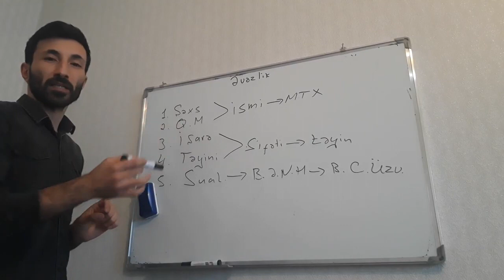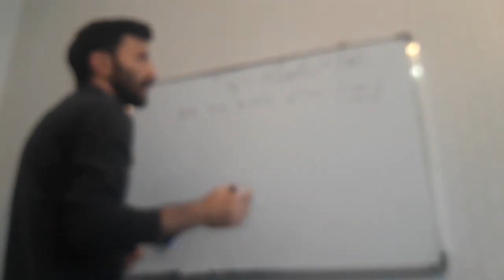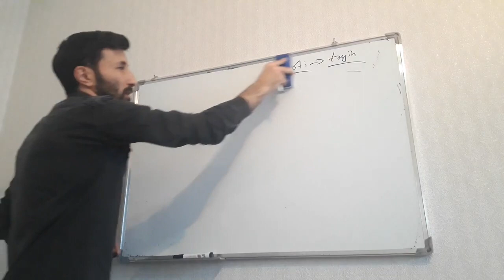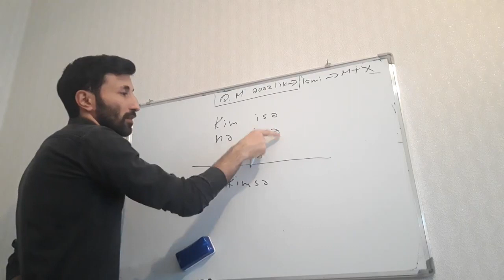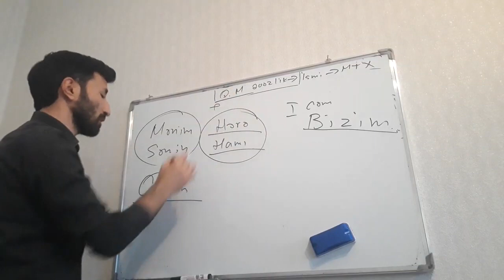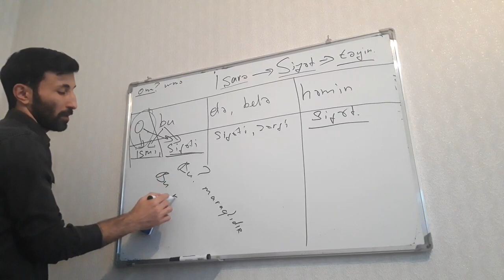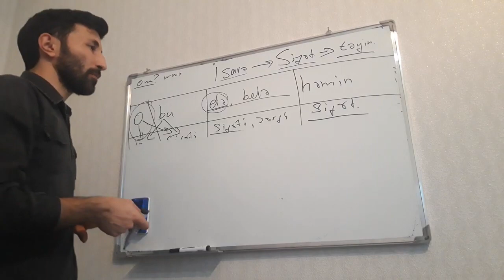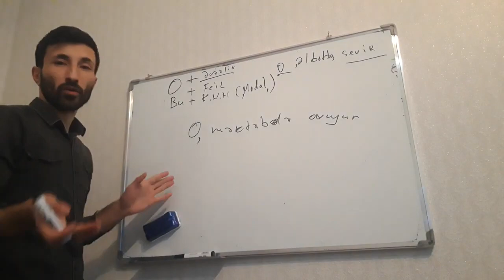Azərbaycan dili Əvəzlik tam Əvəzliyin məna növləri O Bu əvəzliklərindən sonra vergül